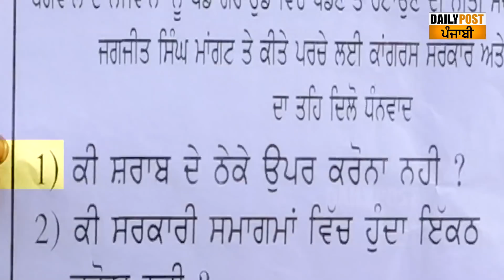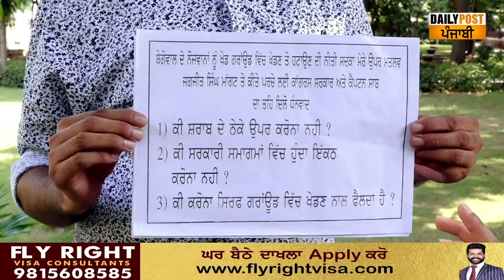ਸੇਵਾ ਬਦਲੇ ਮੇਰੇ ਤੇ ਪਰਚਾ ਪਾ'ਤਾ-ਪੁਲਿਸ ਕਹਿੰਦੀ ਸਾਡੇ 'ਤੇ ਪੋਲੀਟੀਕਲ ਪ੍ਰੈਸ਼ਰ ਏ'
'ਮੈਨੂੰ CANADA ਜਾਣ ਤੋਂ ਰੋਕਣ ਲਈ ਵਾਹ ਲਾ'ਤੀ, ਸੇਵਾ ਬਦਲੇ ਮੇਰੇ ਤੇ ਪਰਚਾ ਪਾ'ਤਾ-ਪੁਲਿਸ ਕਹਿੰਦੀ ਸਾਡੇ 'ਤੇ ਪੋਲੀਟੀਕਲ ਪ੍ਰੈਸ਼ਰ ਏ'